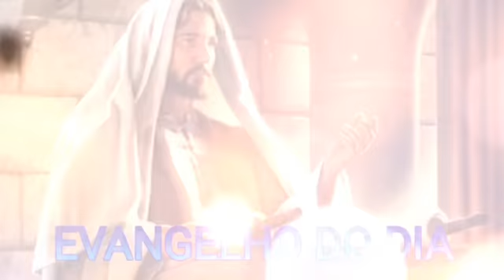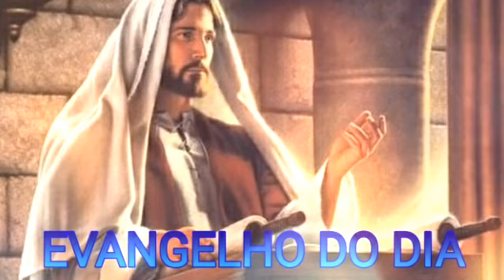EVANGELHO DO DIA, 3 DE FEVEREIRO DE 2019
4º Domingo Do Tempo Comum.

3 de Fevereiro de 2019.

Evangelho - São Lucas, 4,21-30.

Jesus, assim como Elias e Eliseu,
não é enviado só aos judeus.

Naquele tempo:
Entrando Jesus na sinagoga disse:
21'Hoje se cumpriu esta passagem da Escritura
que acabastes de ouvir.'

22Todos davam testemunho a seu respeito,
admirados com as palavras cheias de encanto
que saíam da sua boca.
E diziam: 'Não é este o filho de José?'

23Jesus, porém, disse:
'Sem dúvida, vós me repetireis o provérbio:
Médico, cura-te a ti mesmo.
Faze também aqui, em tua terra,
tudo o que ouvimos dizer que fizeste em Cafarnaum.'
24E acrescentou:

'Em verdade eu vos digo que nenhum profeta
é bem recebido em sua pátria.

25De fato, eu vos digo:
no tempo do profeta Elias,
quando não choveu durante três anos e seis meses
e houve grande fome em toda a região,
havia muitas viúvas em Israel.

26No entanto, a nenhuma delas foi enviado Elias,
senão a uma viúva que vivia em Sarepta, na Sidônia.

27E no tempo do profeta Eliseu,
havia muitos leprosos em Israel.
Contudo, nenhum deles foi curado,
mas sim Naamã, o sírio.'

28Quando ouviram estas palavras de Jesus,
todos na sinagoga ficaram furiosos.

29Levantaram-se e o expulsaram da cidade.
Levaram-no até ao alto do monte
sobre o qual a cidade estava construída,
com a intenção de lançá-lo no precipício.

30Jesus, porém, passando pelo meio deles,
continuou o seu caminho.